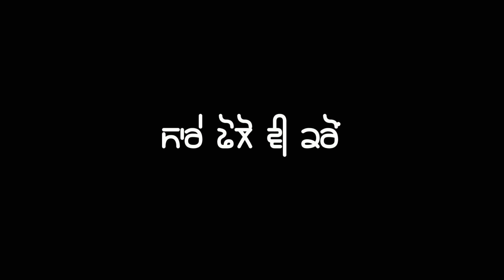Chobbar Jordan Sandhu Red screen st black screen status New Punjabi song 2022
Chobbar Title Track - Jordan Sandhu (Official Video) Jayy Randhawa - Movie Rel 11 Nov - Geet MP3

19K views · 1 hour ago...more

Geet MP3

33.3M

4K

Save

Report

Comments • 181

Up next

5:37

Tere Yaar Na Khola Tution Badmashi Kaa | Boys Attitude Song | Manisha Sharma | Shivani Verma

Shivani Verma•2.5M views

14:09

Copy Paste Video on YouTube & Earn 2 to 3 Lacs Per Months | Make Money Online

YOUTUBE UNLOCKED•2.5M views

2:09

sidhu moose wala song # jado jutt fire krda

DC Gill 302New827 views

3:01

KGF 2 Kalashnikov-Ak47 Scene[HD print] | Kalashnikov scene | KGF get out of my way Scene |

SH Tech•5.4M views

15:33

Shorts Viral करे सिर्फ 2 मिनट में | How to Viral Shorts Video on YouTube | Shorts Viral Tricks

YOUTUBE UNLOCKED•785K views

3:51

[Bitch I am Back] sidhu moose wala (Extra Bass) audio song...by Devilmusics...

Devil MusicsNew4.1K views

5:48

21 Vi Sdi (Full Video) | Ranjit Bawa | M.Vee | Lovely Noor | Latest Punjabi Songs 2021

Ranjit Bawa•17M views

28:21

Funny Comedy by Harby Sangha | Best Punjabi Scene | Punjabi Comedy Clip | Non Stop Comedy

White Hill Entertainment•967K views

2:43

2 woofer | MC SQUARE | Hustle 2.0

KaanPhod MusicNew4.3M views

3:23

Rito Riba Viral Song 💕 JoRito Riba Viral Song 💕 Jo Tenu Dhoop Lagya @Ajmat Ke Vlogs

Ajmat Ke Vlogs•8.7M views

2:45

Chobbar Trailer 2 - Jayy Randhawa - Movie Releasing 11 Nov 2022 - Punjabi Movie - Geet MP3

Geet MP3New2.8M views

37:45

Best Comedy Scenes | Paresh Rawal, Rajpal, Shakti Kapoor | Bollywood Comedy Movies | Hungama Scenes

Venus Movies•74M views

Description

Geet MP3 Brings The Official Trailer 2 Of the Punjabi Film "CHOBBAR" Starring Jayy Randhawa and Drishti Talwar. This Film Is Directed By Maneesh Bhatt And Written By Dheeraj Kedarnath Rattan, Manilla Rattan. Releasing Worldwide 11 November Make Sure You Will Like It And Spread it As Much As You Can. Subscribe To Our Channel For New  Song Credits:- Song: Chobbar Title Track Singer: Jordan Sandhu Lyrics: Jagi Jagowal Music: Showkidd Promotions: GK Digital Music Label: Geet MP3 Music Consultant & Digital Partner: GK DIGITAL

ਸਾਡੇ ਚੈਨਲ ਤੇ ਤੁਹਾਨੂੰ ਸਟੇਟਸ ਵੀਡਿਓ ਦੇਖਣ ਨੂੰ ਮਿਲਣਗੀਆਂ।
ਮੈਂ ਰੋਜ਼ ਨਵੇਂ ਨਵੇਂ ਗਾਣਿਆਂ ਦੇ ਸਟੇਟਸ ਪੈਦਾ ਹਾਂ